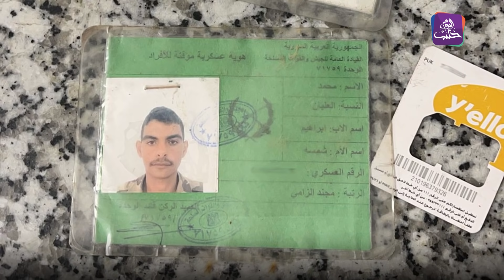موجز أخبار الواحدة 13 09 2021